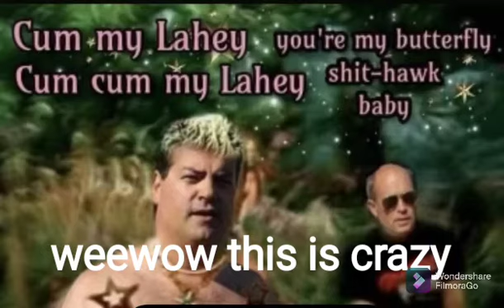wowwaweewa fanks m8